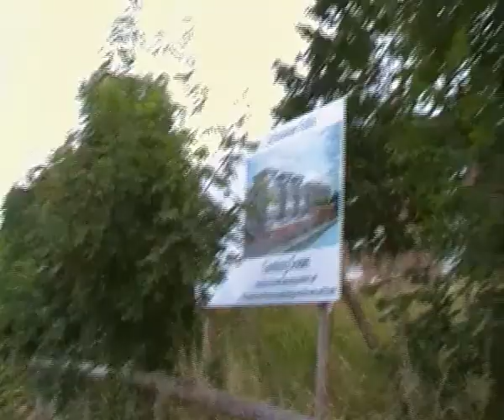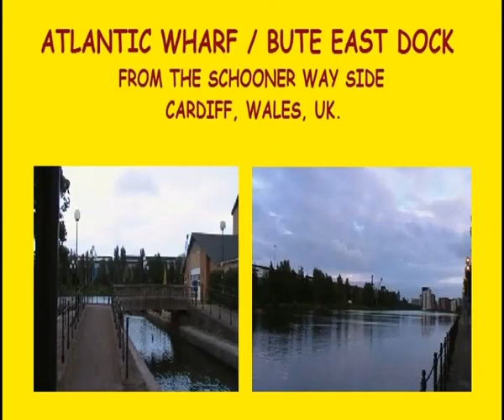Arpeggione Sonata by Franz Schubert. Scene - Atlantic Wharf , Cardiff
Arpeggione Sonata by Franz Schubert (1824)

Arpeggione Sonata in A minor D. 821 (arr. W. Feybli and K. Rago)
performed by Boris Andrianov, Konrad Ragossnig

Scene - Atlantic Wharf / Bute East Dock from the Schooner Way side
Cardiff, Wales, UK.